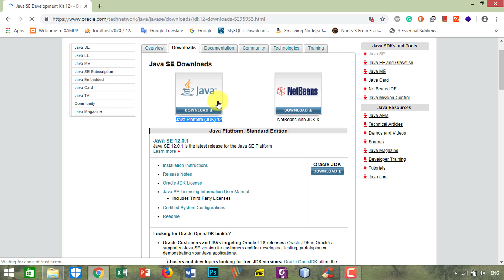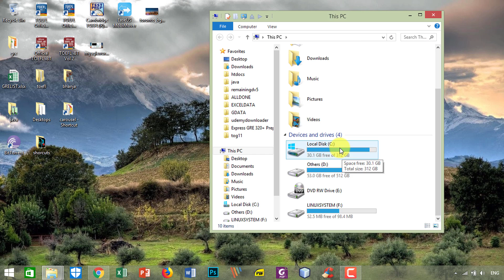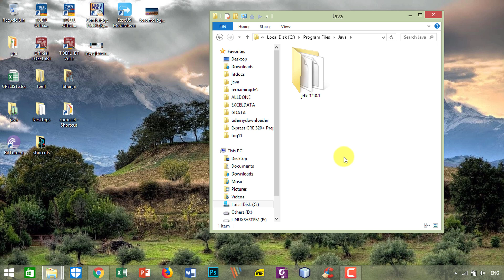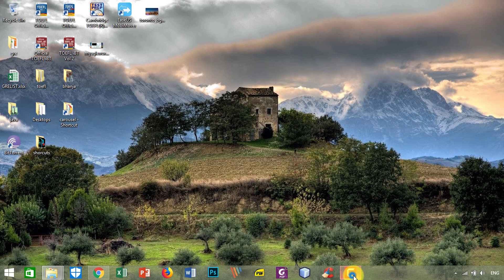Download & Install JDK 12 Latest Version Properly in 2019 Windows 8.1 | Windows 10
JDK means Java Development Kit. It is required for every Java programmer.  This video is for them who wants to install JDK or the latest version of JDK in any version of Windows OS. It's also a Java SE (Standard Edition). In most of the cases, after installing JDK it's environment may not be set properly in your machine. So in this video, I am also going to set the environment of JDK if it is not set properly after installation.
JDK i have installed in this video:
version 12.0.1
Default bin directroy of jdk 12.01 that i have installed in my video::
C:\Program Files\Java\jdk-12.0.1\bin
If you have any problem regarding this issue  then do comment...